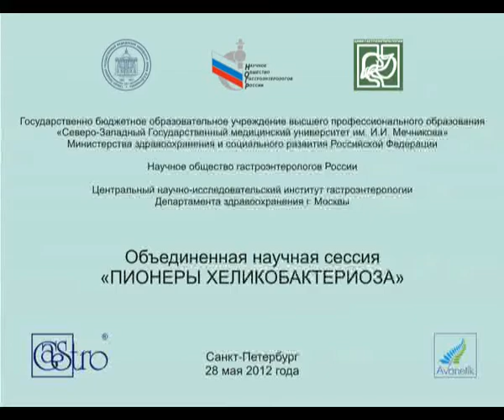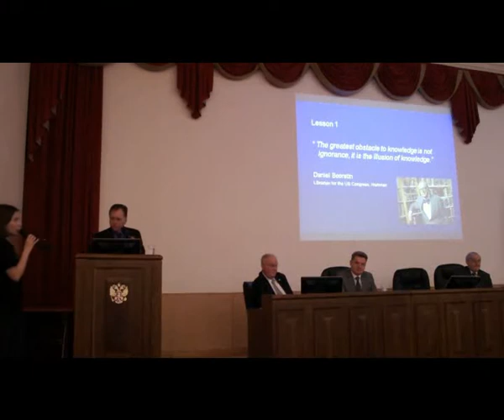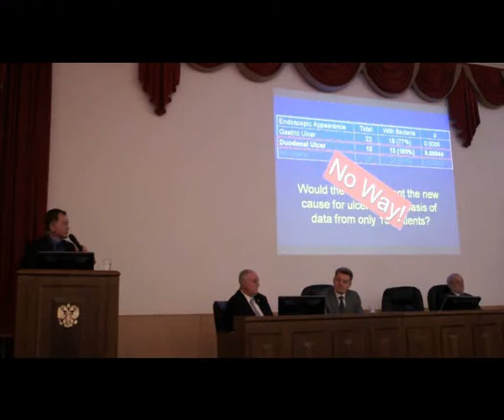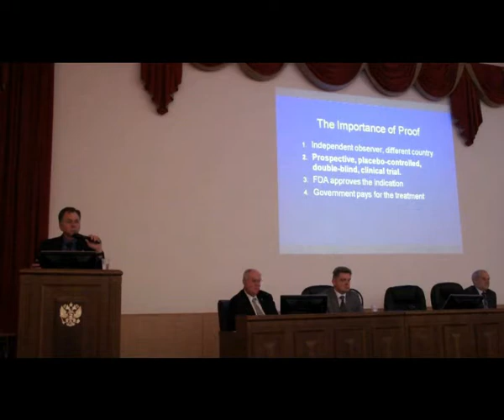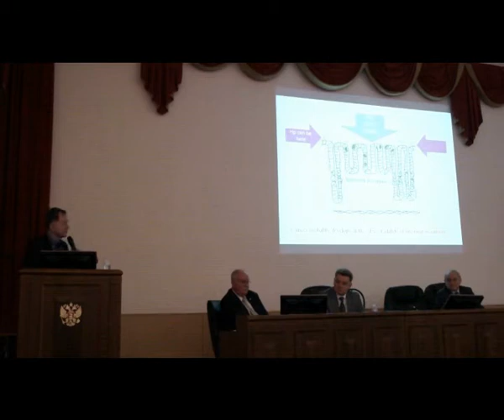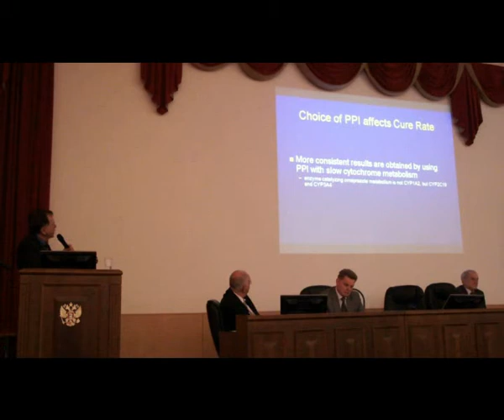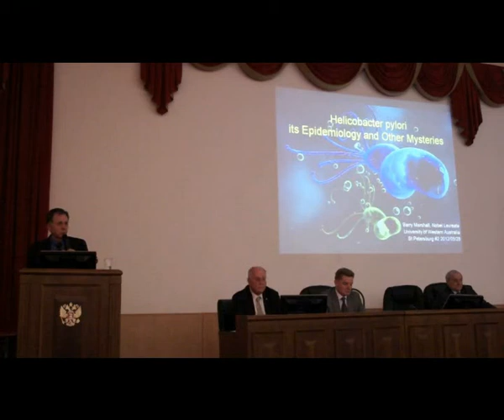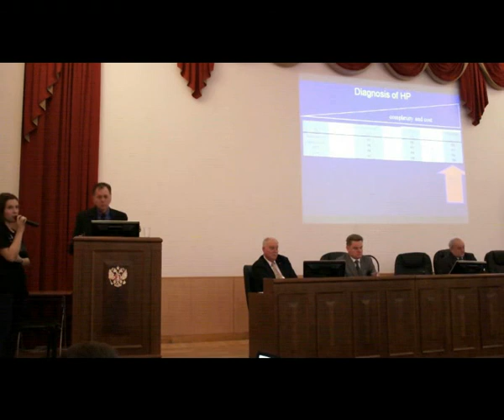Пионеры хеликобактериоза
Лекция лауреата Нобелевской премии в области медицины и физиологии, профессора клинической микробиологии Университета Западной Австралии Барри Джеймса Маршалла.
28 мая 2012 года
Объединенная научная сессия Научного общества гастроэнтерологов России, ГБОУ ВПО СЗГМУ им. И.И. Мечникова Минздравсоцразвития России и Центрального НИИ гастроэнтерологии Департамента здравоохранения г. Москвы.